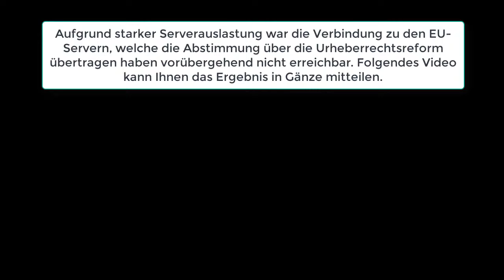So sah (gefühlt) die Abstimmung über die neue Urheberrechtsreform aus.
Dieses Video ist für alle die gegen Artiel 11,12 und 13 der Urheberrechtsrefom gekämpft bzw. demonstriert haben. Ich leide mit euch. Nur noch 2 Jahre bis Doomsday.